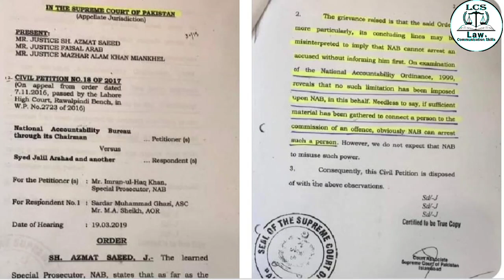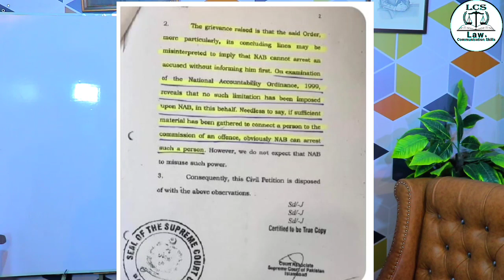PMLN Marriam nawaz bail| اندر کی بات|high court order to NAB not arrest| NAB law| supreme court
مریم نواز کی بیل
اندر کی بات
ھائی کورٹ نے کیوں کہا کہ دس دن پہلے بتاے نیب